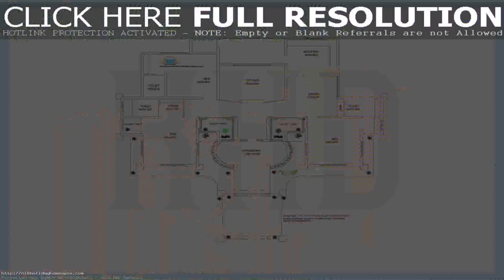4 Bedroom House Plans Sa (see description)